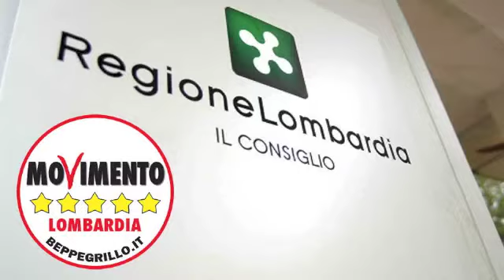Pdl124 moto nei boschi e deforestazione - Corbetta M5S legge lettera di un cittadino!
Il Consiglio regionale ha approvato il progetto di legge numero 124, fortemente voluto da Lega, Forza Italia e NCD, che consente l'uso dei boschi per gare motociclistiche e permette il taglio, di fatto, di boschi in pianura senza obbligo di compensazioni ambientali.